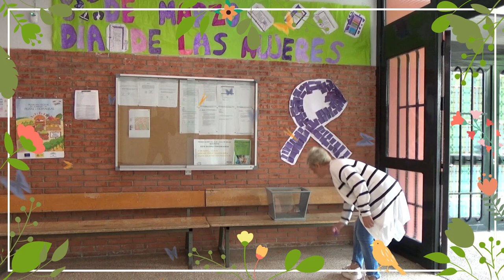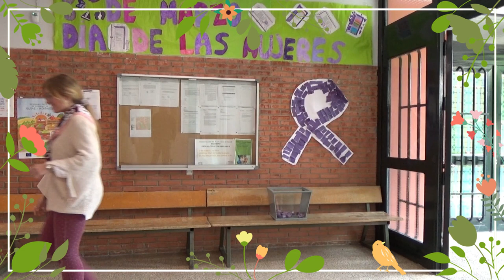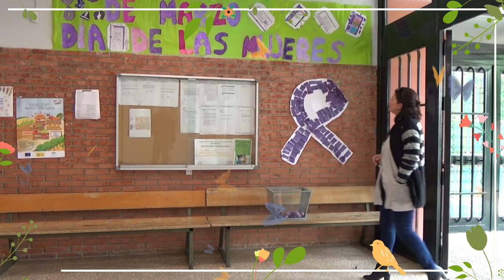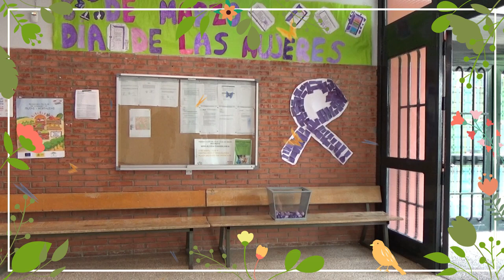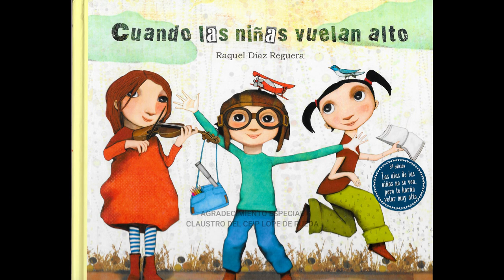Cuentos coeducativos - Cuando las niñas vuelan alto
Cuando las niñas vuelan alto - Raquel Díaz Reguera
Cuentos coeducativos
Plan de Igualdad de Género
Ceip Lope de Rueda de Sevilla